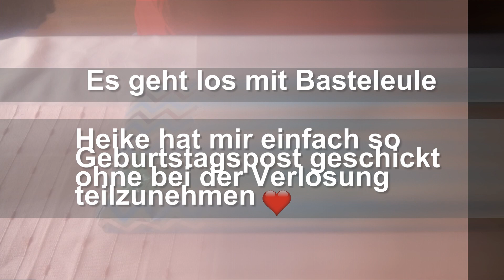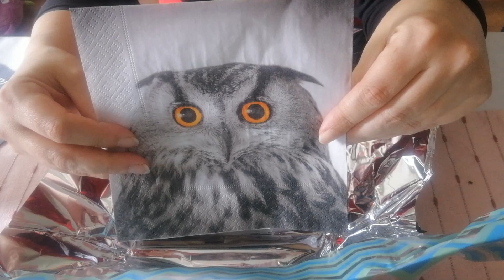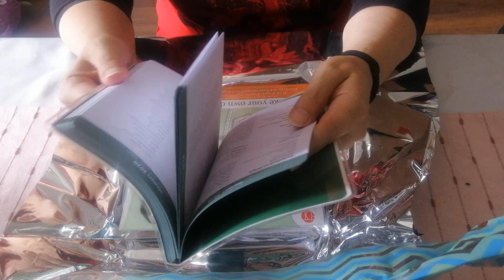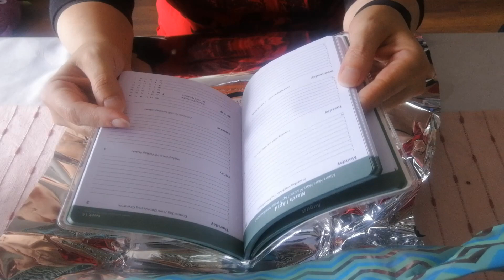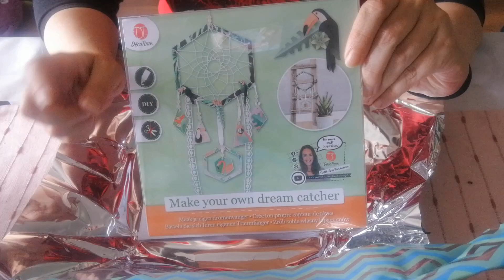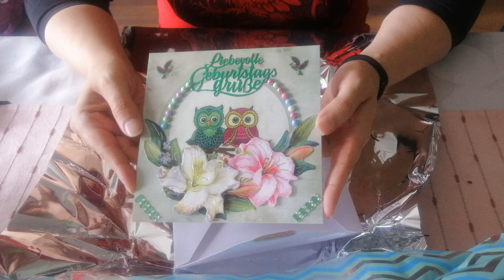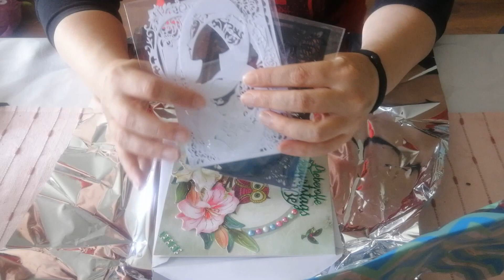🎁Geburtstag🎁 auspacken🎊 Teil 1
Meine Lieben,
was lange währt wird endlich gut.

Ich habe einen sehr schönen Geburtstag gehabt an dem IHR einen nicht unerheblichen Beitrag zu geleistet habt und ich danke euch von Herzen dafür.
*Kuss und Umarmung für euch*💖💖💖

Mein altersschwacher PC hat mich die letzten beiden Tage dermaßen gefordert bei der Videobarbeitung, das ich fast verzweifelt bin.
Leider ist es nun ein Mehrteiler geworden. Das hatte ich so nicht vor, aber bei zu großen Datenmengen streikt mein PC´chen einfach.
Ich hoffe dennoch das euch die Videos gefallen und wünsche euch nun viel Spaß beim anschauen 

Werbehinweis
Dieses Video könnte unbezahlte Werbung enthalten.